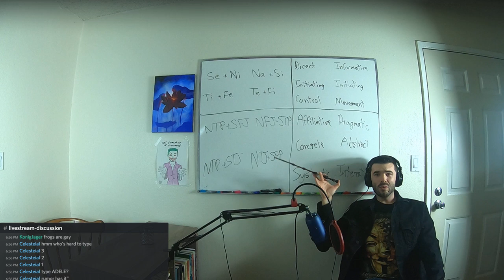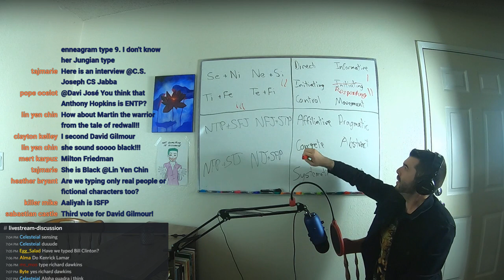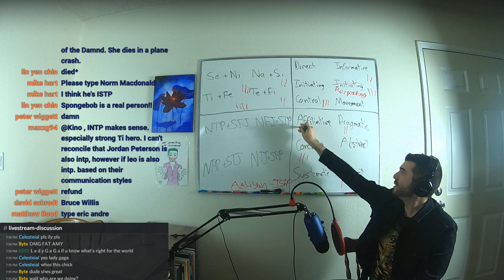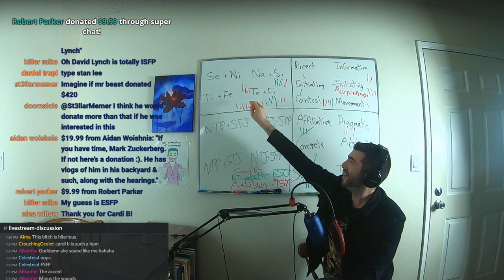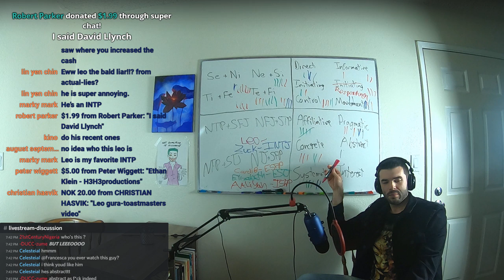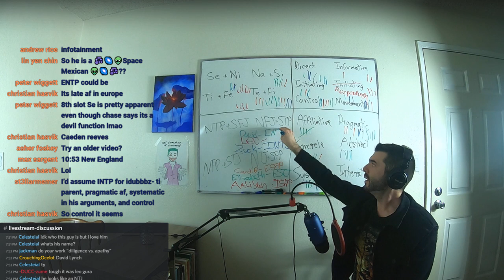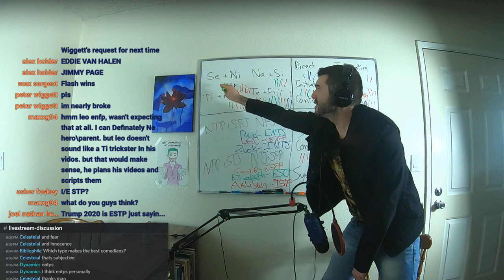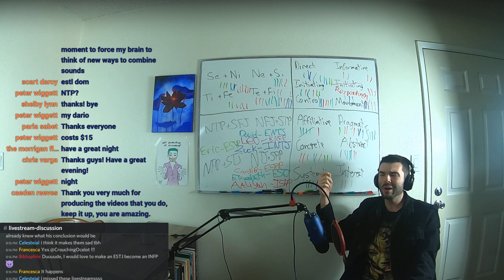How To Type: Aaliyah, Mark Zuckerberg, Elizabeth Holmes & more